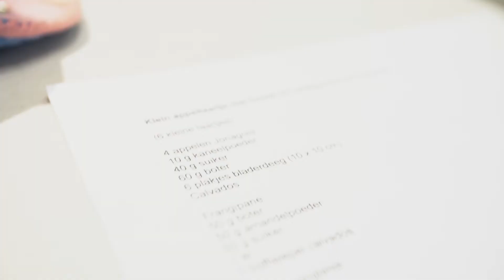Yrsa bakt met driesterrenkok - promotiefilm Ik ga EMB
Trots op ons nieuwste campagnefilmpje ! Yrsa bakt met driesterrenkok Cees Helder. Ze doet actief mee en geniet met volle teugen. En DELEN maar! Met Nicole van den Dries Eyedesignbno Collective

De campagne Ik ga EMB wil meer mogelijk maken voor jongeren met ernstige fysieke en meervoudige beperkingen